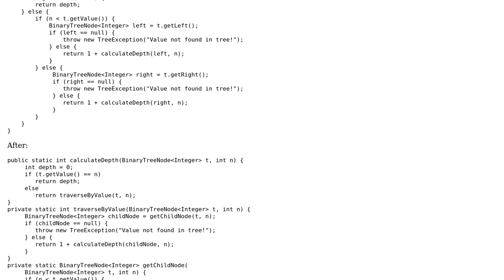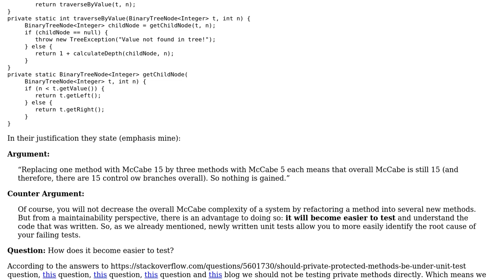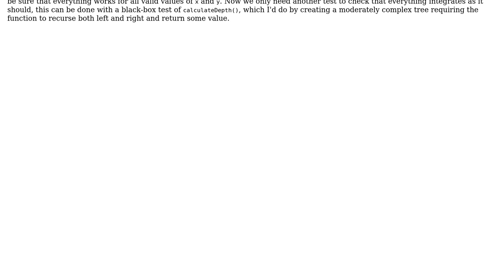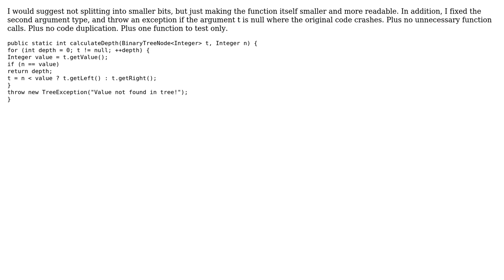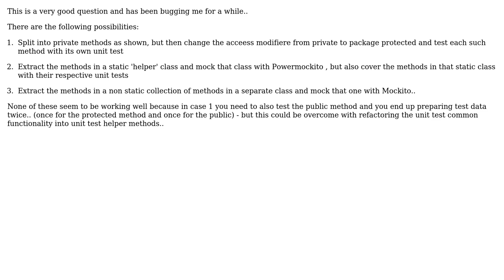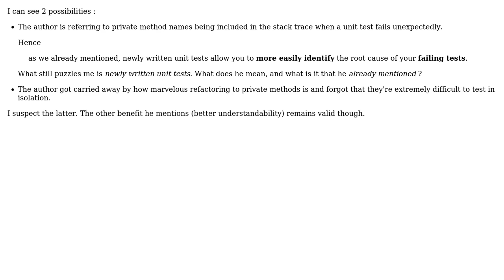How does breaking up a big method into smaller methods improve unit testability when the methods...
Software Engineering: How does breaking up a big method into smaller methods improve unit testability when the methods are all private?

With thanks & praise to God, and with thanks to the many people who have made this project possible! | Content (except music & images) licensed under CC BY-SA | Music | Images & others | With thanks to user Roger user Juan Carlos Eduardo Romaina Ac user guillaume31 user gnasher729 user amon user Adrian773 user ACV and the Stack Exchange Network Trademarks are property of their respective owners. You are responsible for your own actions.